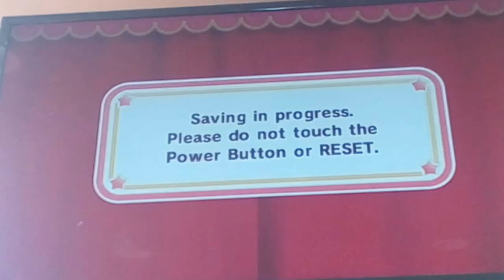Gersh Dern Bees! - Kirby's Epic Yarn Part 2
Sorry for having no outro and having a short episode